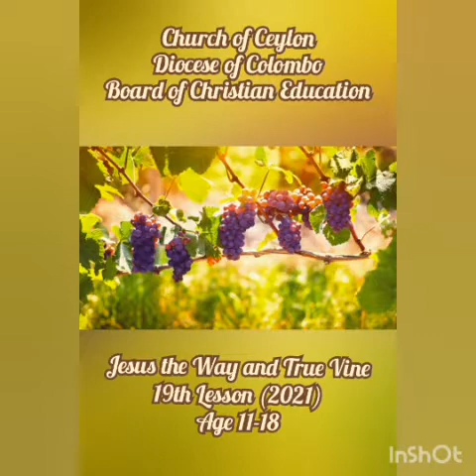"Jesus the way and true vine"(English)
Lesson 19
Remain in Lord Jesus, He remains in you. Ask Whatever you wish and it will be given you.
(John 15:1-8 , Psalm 22 :25-31)